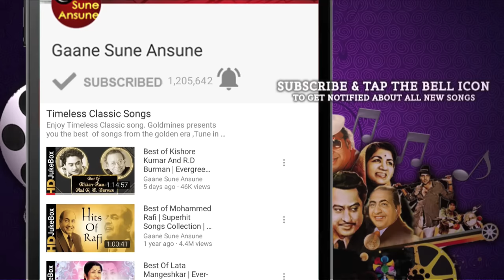Apnapan 1977 | Full Video Songs Jukebox | Jeetendra, Reena Roy, Sulakshana Pandit, Sanjeev Kumar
0:24 Aadmi Musafir Hai Aata Hai Jata Hai (I)
4:26 Is Duniya Mein Jeena Hai Is Duniya Mein Marna Hai
8:51 Somwar Ko Hum Mile Mangalwar Ko Nain
13:44 Ek Din Mein Sau Baar
19:38 Dil Pe Zara Hath Rakh Lo
25:44 Aadmi Musafir Hai Aata Hai Jata Hai (II)

Movie:- Apnapan (1977)
Starcast:- Jeetendra, Reena Roy, Sulakshana Pandit

Song:- Aadmi Musafir Hai Aata Hai Jata Hai (I)

Song:- Is Duniya Mein Jeena Hai Is Duniya Mein Marna Hai
Singer(s):- Kishore Kumar, Lata Mangeshkar

Song:- Somwar Ko Hum Mile Mangalwar Ko Nain
Singer(s):- Kishor Kumar, Sulakshana Pandit

Song:- Ek Din Mein Sau Baar
Singer(s):- Dilraj Kaur, Anuradha Paudwal

Song:- Dil Pe Zara Hath Rakh Lo

Song:- Aadmi Musafir Hai Aata Hai Jata Hai (II)

apnapan movie songs, apnapan songs jukebox, aadmi musafir hai aata hai jata hai , is duniya mein jeena hai is duniya mein marna hai, somwar ko hum mile mangalwar ko nain, ek din mein sau baar, dil pe zara hath rakh lo, aadmi musafir hai aata hai jata hai,  apnapan songs, lata mangeshkar songs, mohammad rafi songs, anand bakshi songs, laxmikant-pyarelal songs, jeetendra songs, reena roy songs, sulakshana pandit songs, sanjeev kumar songs, ganesune ansune, ganesuneansune